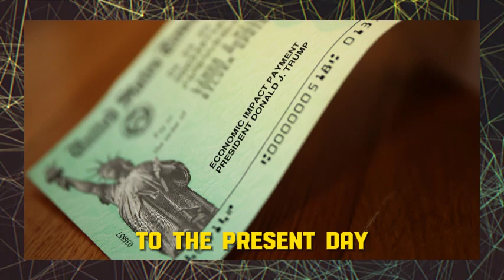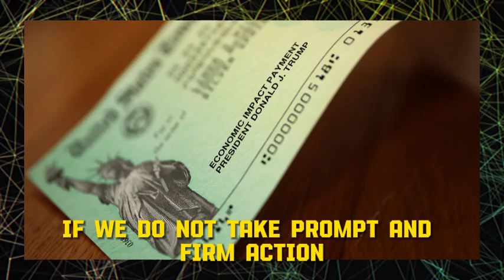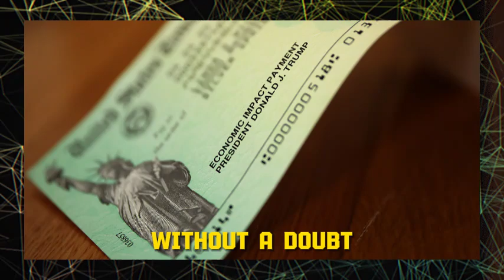IRS GAVE APPROVAL! NEW 4TH STIMULUS CHECK ARRIVE ON MONDAY PANDEMIC RELIEF FOR SENIORS ON SSI SSDI